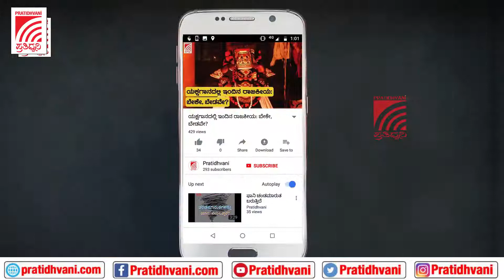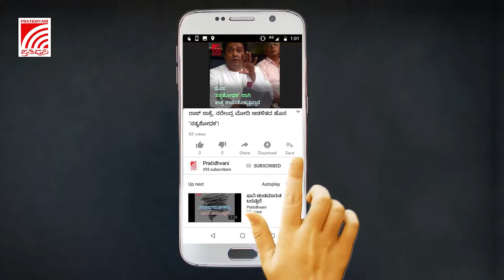ದೇಶಕ್ಕೆ ನೆಹರೂ ಕುಟುಂಬ ಮಾಡಿದ ತ್ಯಾಗ ಬಿಜೆಪಿಯೊಂದಿಗೆ ಹೋಲಿಕೆ ಮಾಡಲು ಅಸಾಧ್ಯ - ಡಿಕೆ ಶಿವಕುಮಾರ್‌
ದೇಶಕ್ಕೆ ನೆಹರೂ ಕುಟುಂಬ ಮಾಡಿದ ತ್ಯಾಗ ಬಿಜೆಪಿಯೊಂದಿಗೆ ಹೋಲಿಕೆ ಮಾಡಲು ಅಸಾಧ್ಯ – ಸಿದ್ದರಾಮಯ್ಯರ ಹುಟ್ದಬ್ಬ ಆಚರಿಸಿದ ಬಳಿಕ ಡಿಕೆಶಿ ಹೇಳಿಕೆ